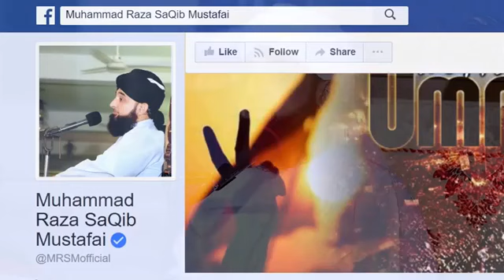Selfies And Islam | Saqib Mustafai